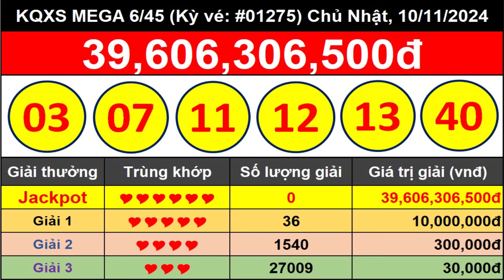Kết Quả Xổ Số Tự Chọn MEGA 6/45 Ngày 10/11/2024 – Vietlott 6/45 - Kỳ vé #01275 – VIETLOTT